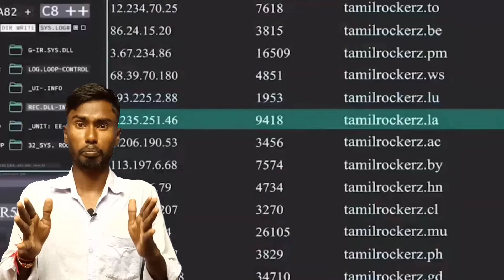tamil rockerz s1 trailer explain video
tamil rockerz s1 trailer
Tamil Rocker film review
but all good
0 jitendra prajapti 0